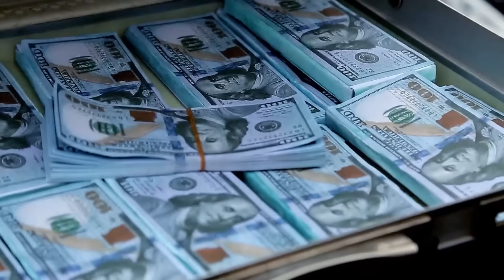Qalpoq - Qo'y yo'qoldi